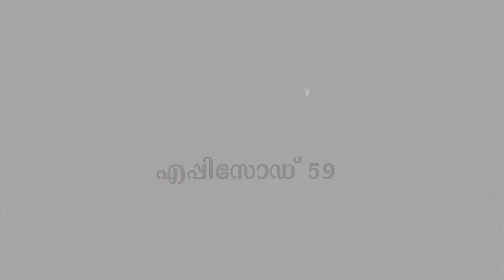Alpha TV Malayalam SATHYAVELICHAM Episode 059 Br. Sajeev Varghese